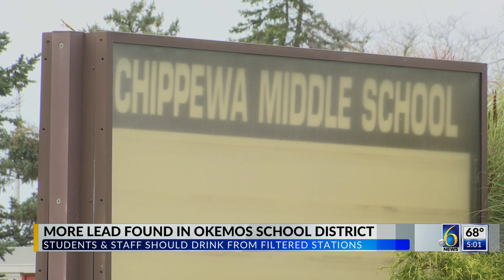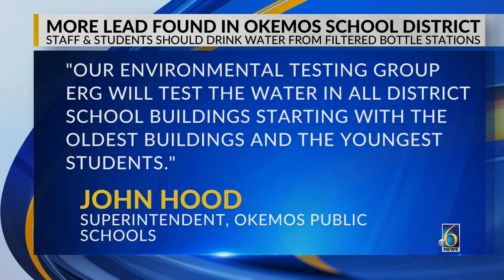More lead found in Okemos School district